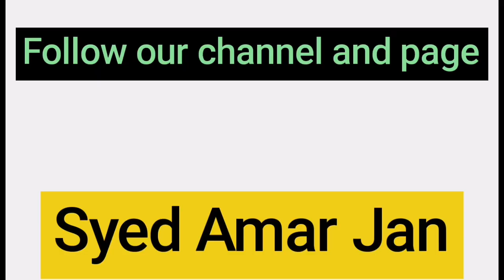Ramzan | 2 minutes ke 700000000 nekayy|دوہ منٹ کی پورہ 700000000 نیکئ د رمضان المبارک د برکت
Ramzan
Ramzan wazifa
Ramadan
Ramadan wazifa
Ramzan ul mubarak
Ramzan mubarak
Ramadan mubarrak
Ramzan easy wazifa
Easy wazifa
رمضان المبارک
رمضان شریف
رمضان
رمضان المبارک کے وظائف
رمضان وظائف
د روجی وظیفے
روجہ
روجہ مبارک
روجہ شریفہ
The beauty of ramzan
The beauty of Ramadan
رمضان المبارک کے رحمتیں